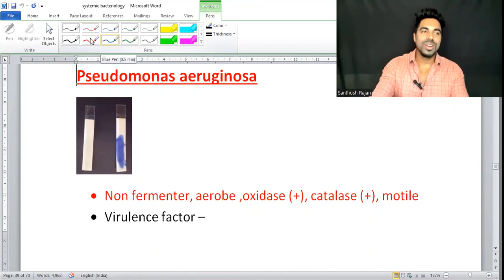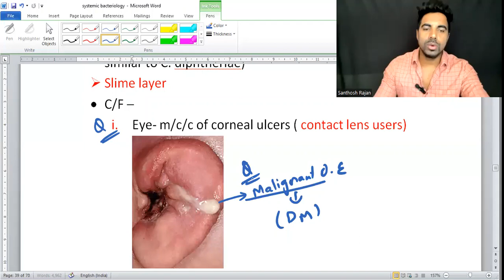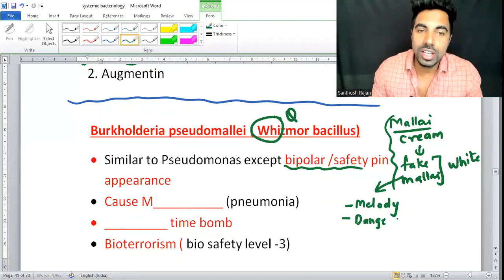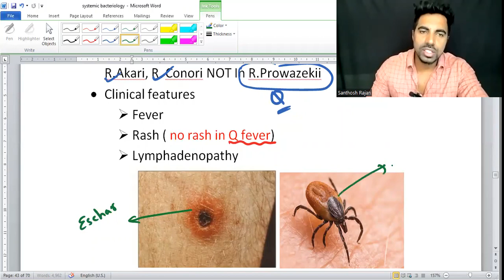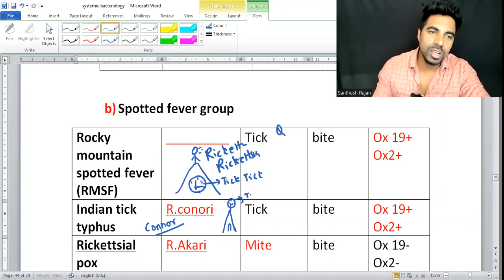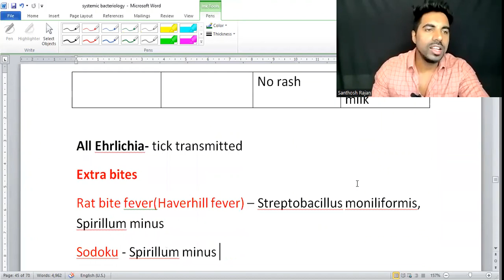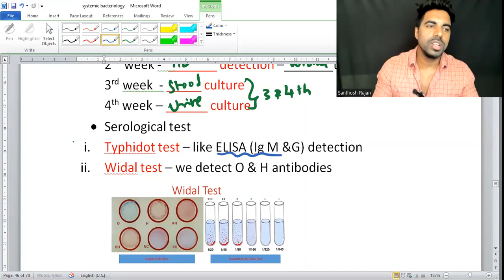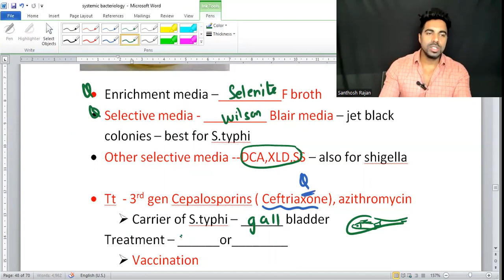Systematic bacteriology part 5 | microbiology rapid revision | fmge micro| neetpg micro | MDS micro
description
fmge microbiology
fmge microbiology
recall microbiology
rapid revision
mbbs microbiology
neet 2023
neet microbiology
next microbiology
systemic bacteriology
fmge pictures
repeated microbiology
fmge questions